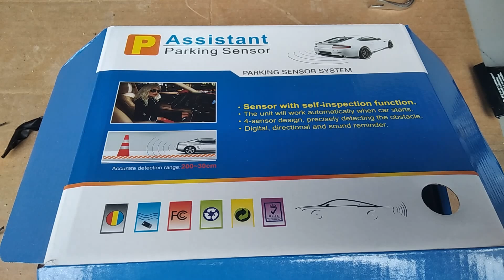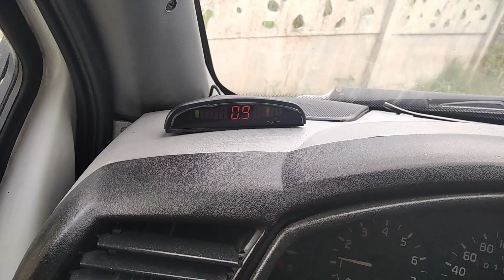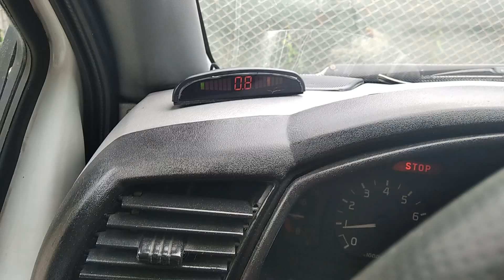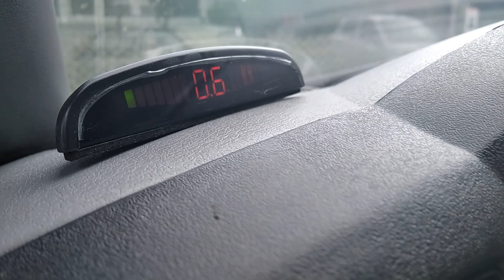Секрет легкого паркування на Фургоні — парктронік у дії! Газель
У цьому відео ми поділимось секретом легкого паркування на Фургоні Газель 2705 за допомогою парктроніка! Дізнайтесь, як встановлення цієї корисної системи допоможе вам безпечно і швидко паркувати ваш фургон навіть у найвужчі місця. Показуємо, як працює парктронік, як він визначає перешкоди та допомагає уникнути ДТП.